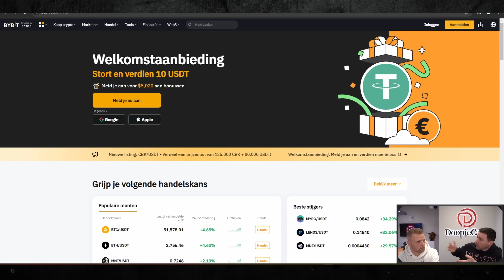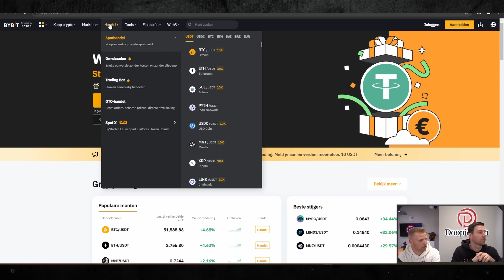BELANGRIJKE UPDATE BYBIT: Derivaten Verlaten Nederland…..